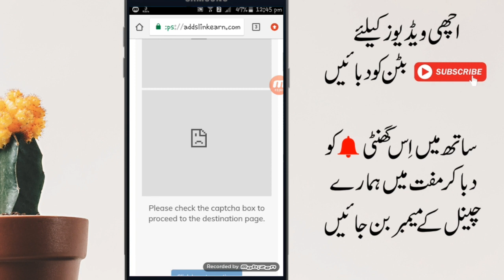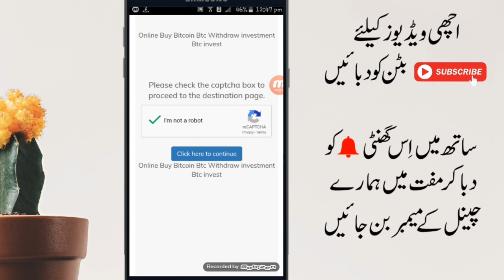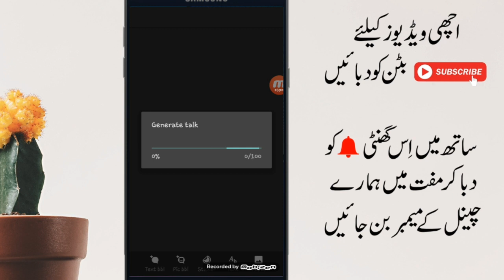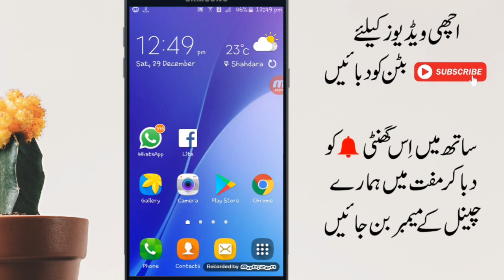Top Latest Cool Android App 2019 || Must Try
About: RanaDAni is the channel where you can find all the best videos, Earning tutorials, Best Apps reviews, Free internet, And More About Technology.